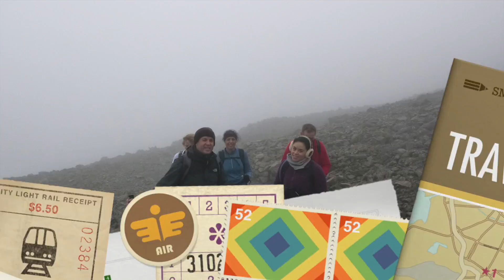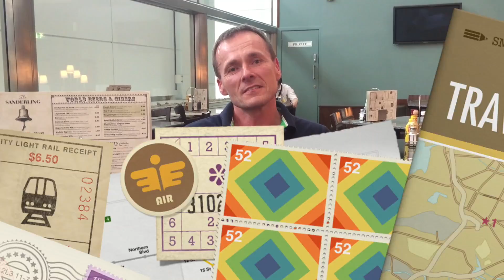Activision Three Peaks Challenge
The Three Peaks